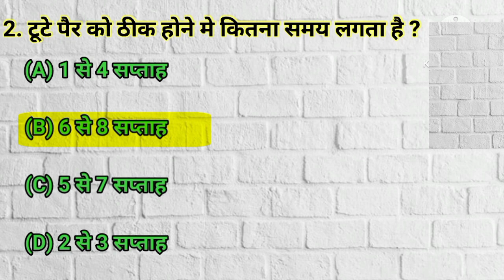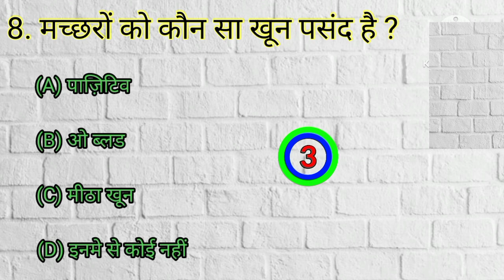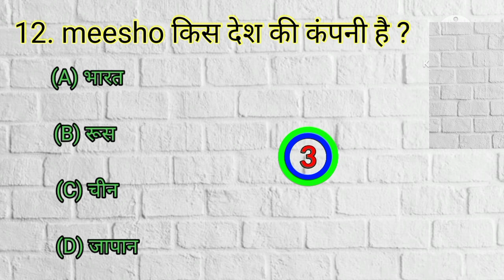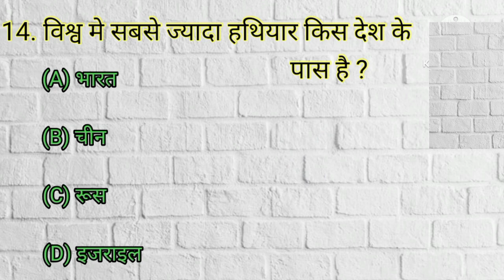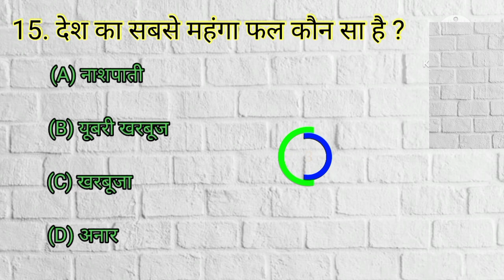GK Quiz l Question Answer।Gk Questions And answers।Gk ke Questions।Gk Gernal knowledge।Gk Gs।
search. ,

Gk Quiz
Questions Answers
Gk ke Questions
Gernal knowledge
gs
Gk
gk

questions answer,

question ka answer chahie,

aane wale question answer,

आज का क्वेश्चन आंसर,

question and answer hindi

Agar vedio accha Lage too support kare